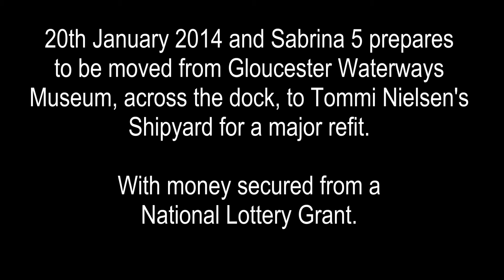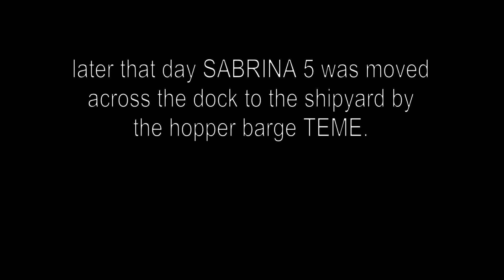Sabrina 5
the dumb barge Sabrina 5 leaves her berth at the National Waterways Museum, Gloucester to cross the dock to Tommi Nielsen's Shipyard.